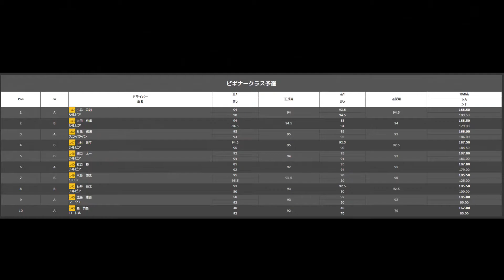ドリフトコース GRAND PRIX 2021 ビギナーA予選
富士スピードウェイ　ドリフトコースで行われたビギナー予選です。